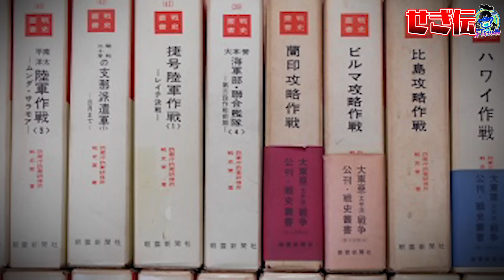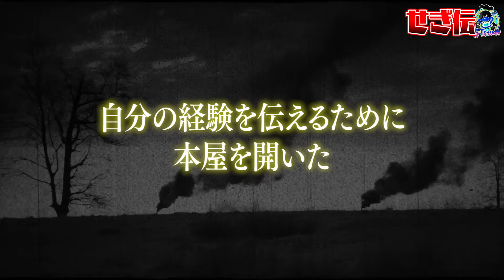【実在】2万人に立ち向かって生還した最強の兵士"船坂弘"何度撃たれても生きて帰る！！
⭕️生配信もショート動画も
こちらでやっていくので
（LINEの機能となっておりログインしたらフォロー出来るようになります）

⭕️公式ライン（生配信やイベント情報など）